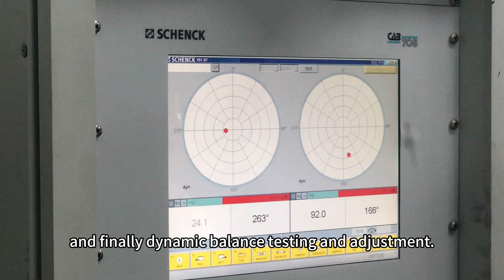China Rotor Manufacturer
High performance permanent magnet rotor manufacturer,Customized permanent magnet products, providing samples and professional test reports,Possess the ability to design, develop, manufacture and assemble rotors.,Providing customized solutions for high performance magnets